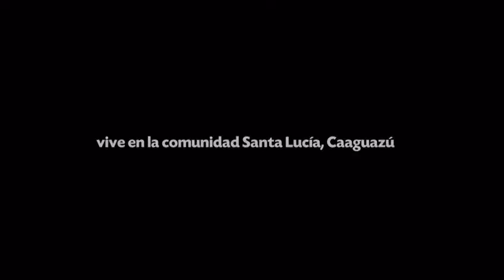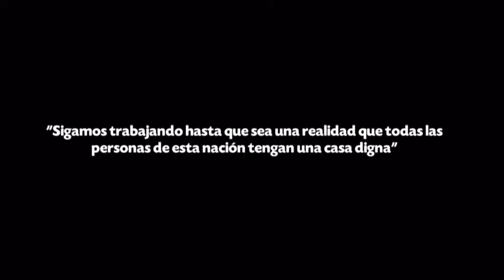Doña Olimpia ya disfruta de una vivienda digna